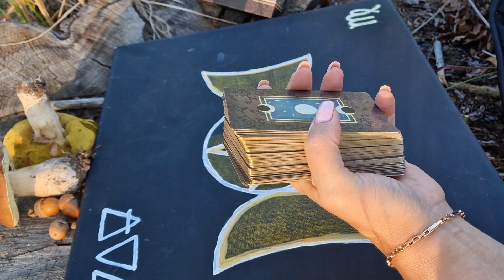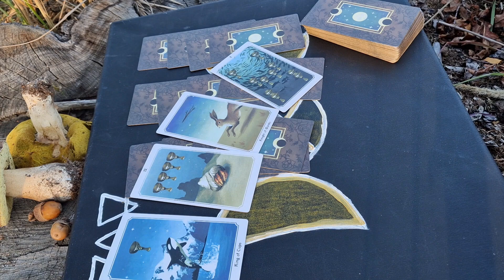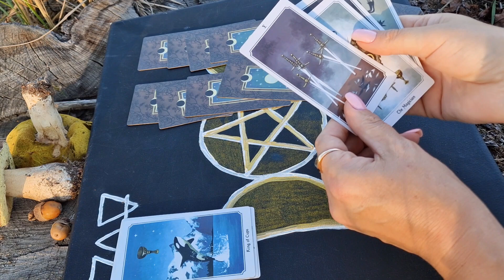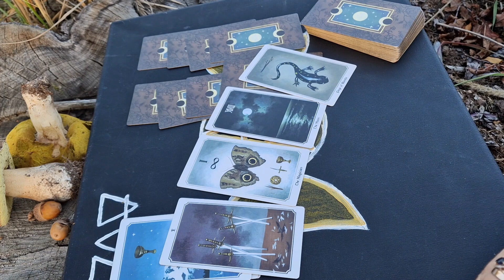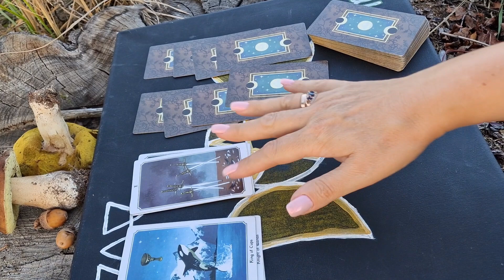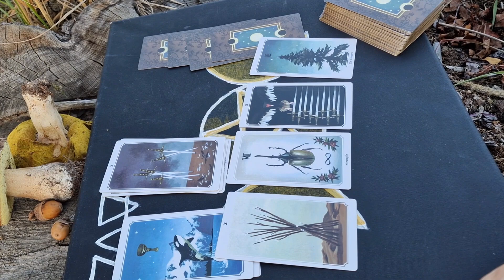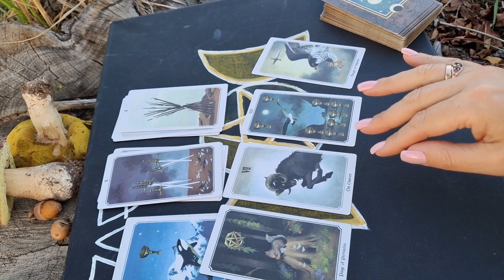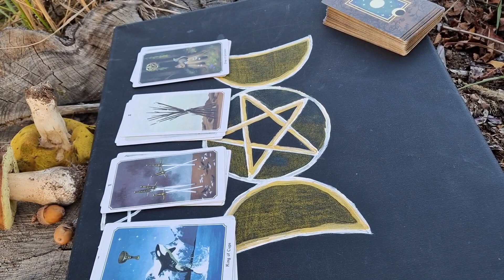Meilės reikalai artimiausiu metu.💕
Taro kortos# būrimas#ritualas#burtai#sėkmės ritualas# pinigams pritraukti#individuali situacija#santykiai#meilės burtai#magija#pranašyste#įžvalga#santykiai#viskas yra įmanoma#video taro#gausa#turtai#vyras#žmona#likimas#dienos taro#magija#magija#imperatorė#aukščiausioji žynė#apsauga#brangakmeniai#kerėjimas augalais#Mabonas#ritualas#smilkalai#magiškieji augalai#energija#čiobreliai#pelynas#jonažolė#apvalymas#sekme#taro#burimas#izvalga#sekmesritualas#ciobreliai#cat#cats#kate#tarot#taro vaskas zvak moterims merginoms katyte saug meilė mylimasis pinigai pora pritraukimas patrauklumas tarokortos kas bus#dienos#mėnesi#prognozeTarot cards# divination#ritual#spell#luck ritual#to attract money#individual situation#relationship#love spell#magic#prophecy#divination#relationship#everything is possible#video tarot#abundance#wealth#husband#wife#destiny#tarot of the day magic magic emperor highest soothsayer#protection#gems#magic plants#frankincense#magical plants#energy#cloves#wormwood#jonažolje#apvalymas#sekme#taro#divism#izvalga#sekmesritualas#cloves#cat#cats#kate# tarot#tarot wax zvak for women#girls#kitty#safe#love#beloved#money#couple#attraction#attractiveness#tarot cards#what will happen#days#month#forecast#taro cards